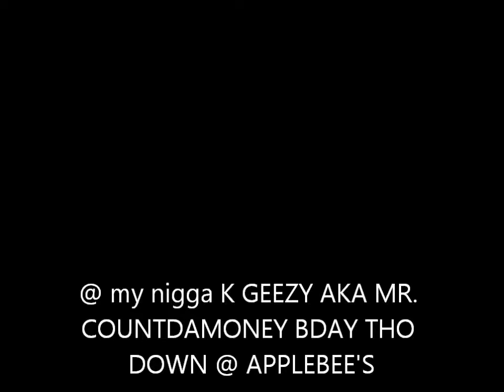TED STRIZZLE @ applebees wit my nigga K GEEZY.wmv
this is just me and the boys @applebees wildin
ug n frienship ent
4
life